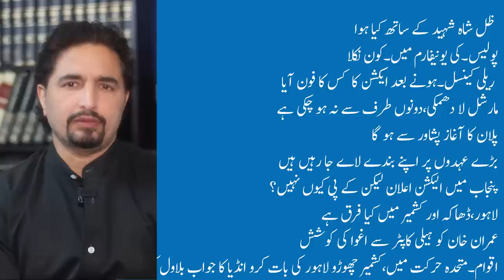What happened to PTI Worker Ali Bilal Zille Shah in Zaman Park? Martial Law? Injustice to Imran Khan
Today's News Headline: What happened to PTI Worker Ali Bilal Zille Shah in Zaman Park? Martial Law? Injustice against Imran Khan

- Ali Bilal (Zilley Shah) incident in Zaman Park Lahore
- How police took PTI worker Ali Bilal Shaheed in Zaman Park?
- Who was there in the police uniform? Was it actual police or not?
- What is the final decision about elections in Pakistan?
- Is martial law to be imposed in Pakistan?
- Who tried to kidnap Imran Khan via helicopter?
- India's reply to Foreign Minister Bilawal Bhutto on the Kashmir issue?
- Were Imran Khan's speeches banned by PEMRA?
- Why Saudi Prince Mohammed bin Salman denied helping?
- Who is involved in the Zaman Park incident?
- What happened to the PTI rally in Zaman Park, Lahore?
Get updates on all these latest Pakistan live news headlines and What happened to PTI Worker Ali Bilal Zille Shah in Zaman Park? Martial Law? Injustice to Imran Khan in today's Sabee Kazmi latest analysis!